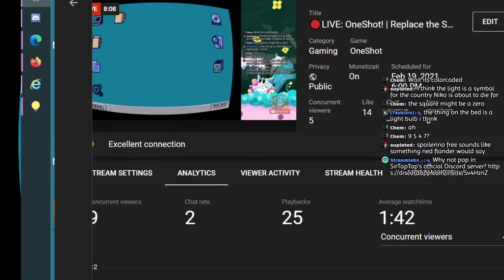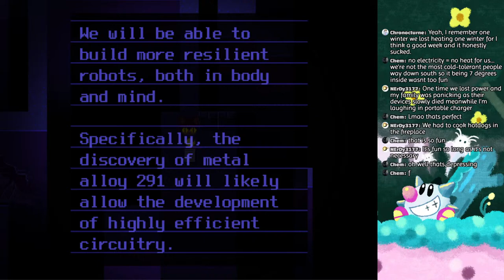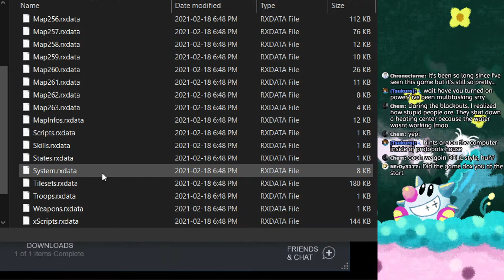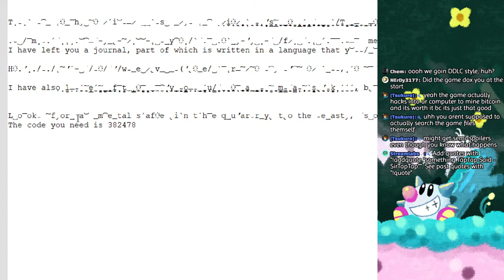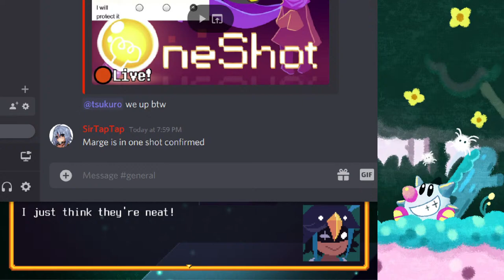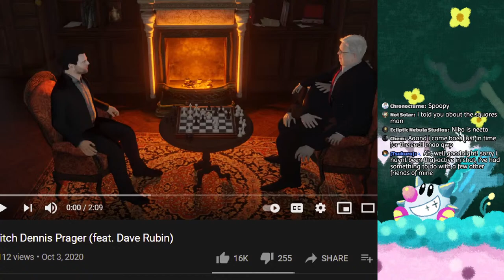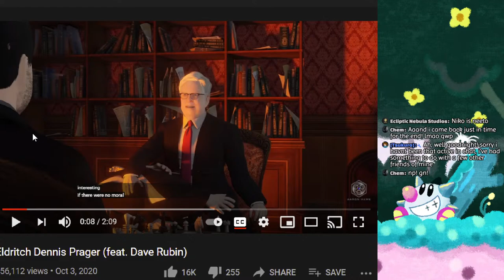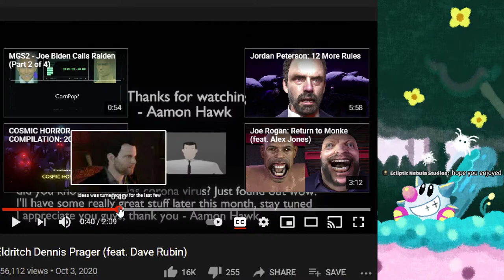🔴Cat has OneShot to save the world! | Barrens, Glen | Let's Play OneShot #1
Stream starts at 2:10. OneShot is a fantastic, surreal visual novel about a dying would and a precious cat.  It's been 4 whole years since my first OneShot let's play

OneShot intro 0:00
OneShot Starting Area 2:10
OneShot The Barrens 13:08
Meeting Silver 32:12
Niko's Dream (The Barrens Bed) 42:56
Fixing Rowbot (Barrens) 46:05
Barrens Dormitory 1:11:09
OneShot The Glen 1:38:45
Saving Alula 2:16:50
Blocked by Blocks (Memed On) 2:29:03
Niko's Dream 2 (The Glen Bed) 2:43:42
PragerU YTP Reaction 2:49:20

👋 Hi I'm SirTapTap! 🖖